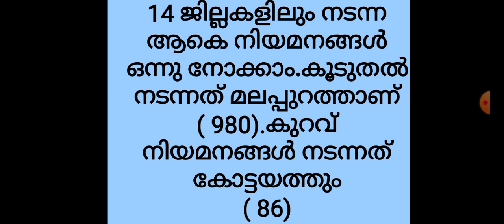UPST|യു പിഎസ് ടി 4147 നിയമനങ്ങൾ ഉറപ്പുള്ള കാര്യം |LP UP| UPSA| PSC | LPSA